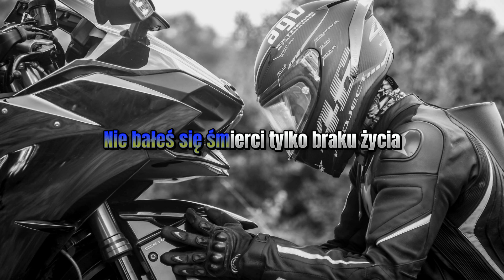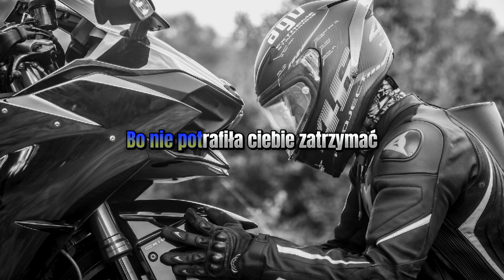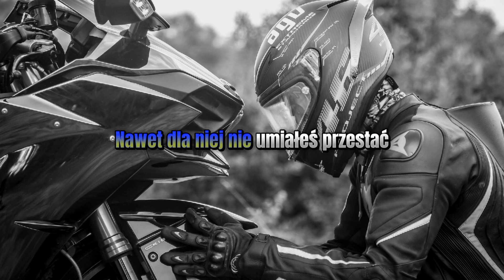Verba - Młode Wilki 17 (Tekst)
Witam was bardzo serdecznie dzisiaj wrzucam dla was tekst piosenki Verba-Młode wilki XVII zostawcie like komentarz oraz suba.

data publikacji: 6 stycznia 2024